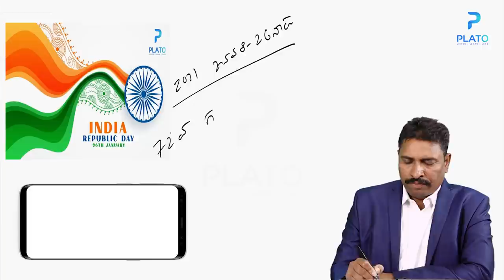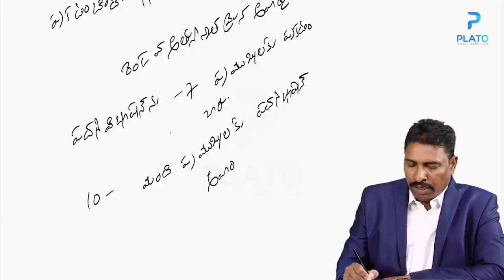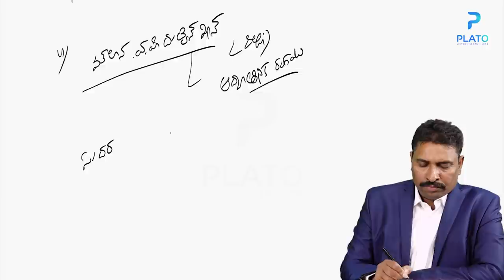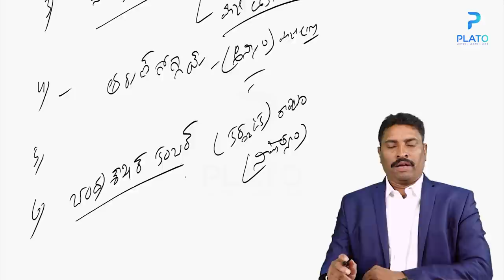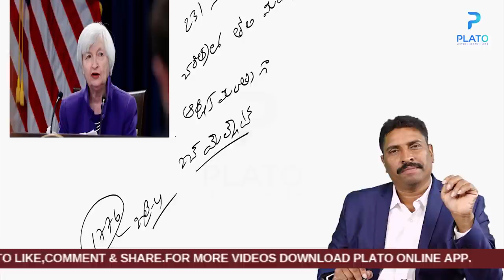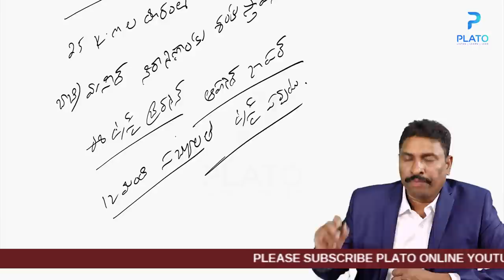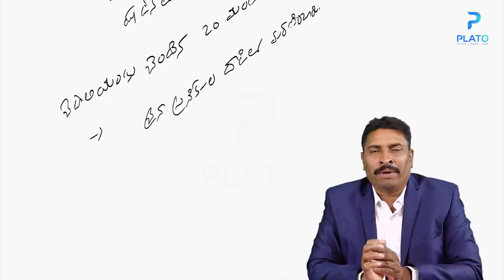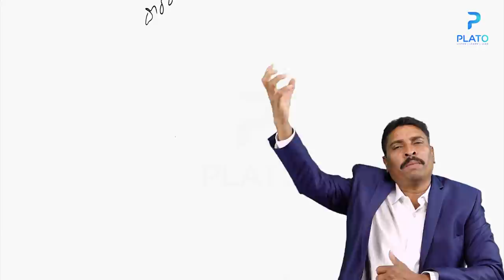Daily Current Affairs in Telugu by Vemula Saidulu Sir || Telugu Current Affairs 26-January-2021